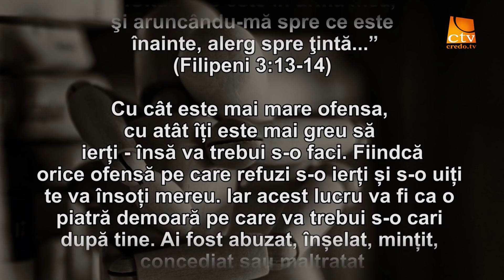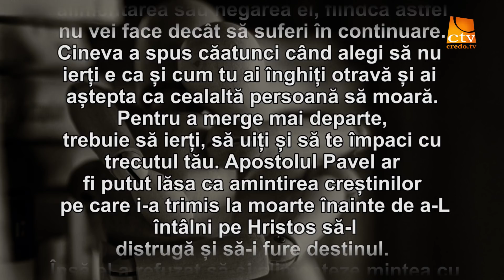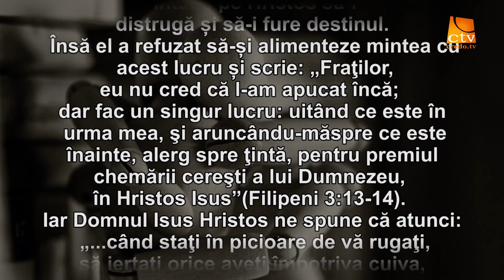Cuvantul Lui Dumnezeu pentru Astazi - 01.06.2021